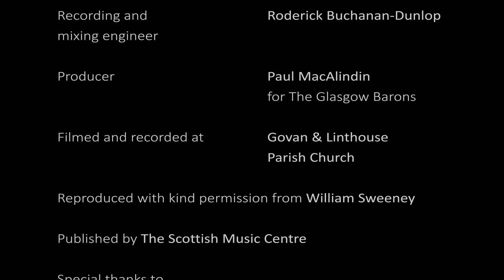WESTLIN WINDS IN AUTUMN, bass clarinet concerto by William Sweeney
Sarah Watts  bass clarinet
Paul MacAlindin conductor

Westlin Winds in Autumn (after Autumn from Vivaldi’s Four Seasons) commissioned by The Glasgow Barons with support from Creative Scotland

Premiered 21.4.22 in Govan and Linthouse Parish Church

Born in Glasgow, on Jan 5th, 1950. William Sweeney is a Scottish composer. He worked as a woodwind tutor for a number of years and later taught composition at the University of Glasgow. Sweeney's interest in Scottish traditional music is audibly present throughout his oeuvre. The textures of Salm an Fhearainn (1987), for 18-part a cappella choir, are derived from the heterophonic style of Gaelic psalm-singing, while Nine Days, for clarinet with drone, is cast in the form of a piobaireachd. Many works have been written for the clarinet, but the output covers a wide range of instrumental, orchestral, electronic and vocal forces.

Sarah Watts has an international reputation for performance, research and teaching, specialising in low clarinets. She taught bass clarinet at the Royal Northern College of Music and is Director of Performance at Sheffield University. She hosts bass clarinet and clarinet courses on the Isle of Raasay in Scotland and runs other wind chamber music courses in the UK and France.

Robert Burns:

Now westlin winds, and slaught'ring guns
Bring Autumn's pleasant weather;
The moorcock springs on whirring wings,
Amang the blooming heather:
Now waving grain, wide o'er the plain,
Delights the weary farmer;
And the moon shines bright, as I rove by night,
To muse upon my charmer.
The paitrick lo'es the fruitfu fells;
The plover lo'es the mountains;
The woodcock haunts the lonely dells;
The soaring hern the fountains:
Thro lofty groves, the cushat roves,
The path o man to shun it;
The hazel bush o'erhangs the thrush,
The spreading thorn the linnet.

We'll gently walk, and sweetly talk,
While the silent moon shines clearly;
I'll clasp thy waist, and fondly prest,
Swear how I lo'e thee dearly:
Not vernal show'rs to budding flow'rs,
Not Autumn to the farmer,
So dear can be, as thou to me,
My fair, my lovely charmer!

Now, Westlin Winds – originally titled Song Composed In August –  is one of Robert Burns’ earliest songs, although he revised it several times. It was first written, in standard English,  in 1775 at the time of the 16-year-old Burns’ infatuation with a girl called Peggy Thomson of Kirkoswald.